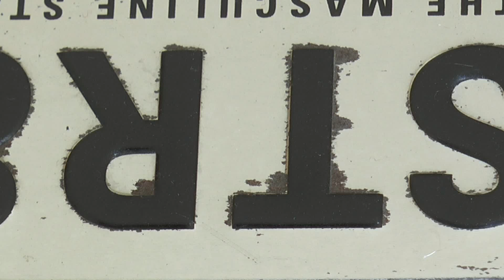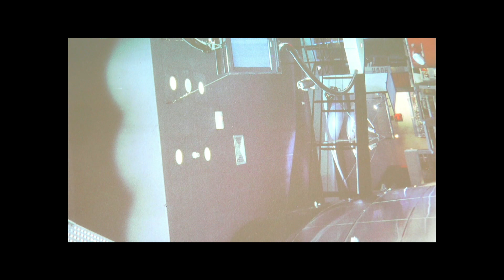SENSITIVE AND ''INVOLVING''-JOHN BAKALIS-2020